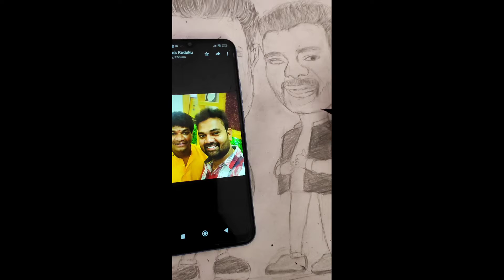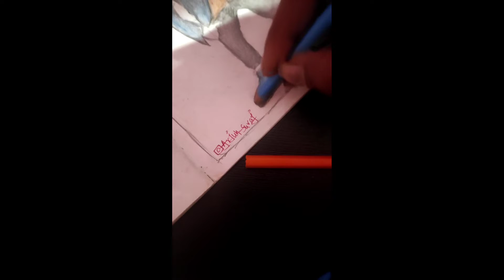caricature 🎨art with clolor pencil